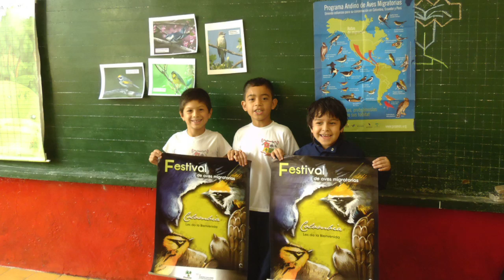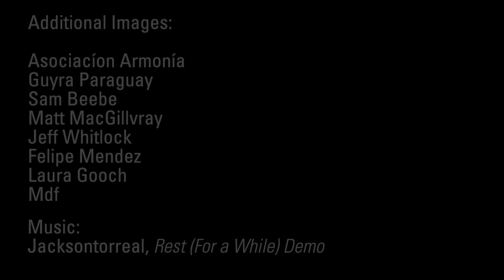Neotropical Migratory Bird Conservation Act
Read more success stories and learn how you can donate to the Neotropical Migratory Bird Conservation Act

When our songbirds, shorebirds, and other bird species migrate south for the winter, they don't stop needing our protection. The threats they face--habitat loss, pollution, climate change--continue and grow in many of the places they land. The U.S. Fish and Wildlife Service's Neotropical Migratory Bird Conservation Act has worked for more than a decade to conserve migrating birds within and beyond our borders. Hear about our successes as we work with partners to protect birds and their habitats throughout the Western Hemisphere.